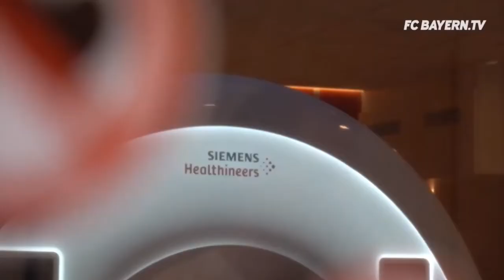Philippe Coutinho - FC Bayern Medical - Adorable Moments (Fan Edit)